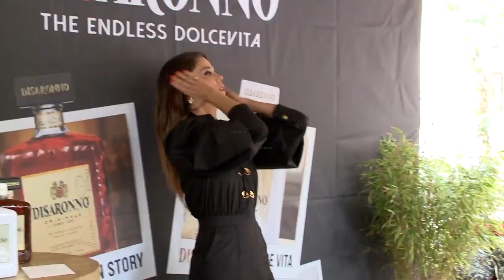Juana Acosta y su novio Pablo protagonizan una romántica escena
Multitud de rostros conocidos del mundo entero han vuelto a escoger la isla de Ibiza como su destino de vacaciones. La actriz  Juana Acosta, ha repetido el Mar Mediterráneo para descansar este verano, pero esta vez al lado de su novio Pablo, con quien fue fotografiada por primera vez el pasado mes de mayo. La pareja no se ha ocultado ante las cámaras, dando rienda suelta a su amor en el aeropuerto de la isla pitiusa. La actriz ha aprovechado los minutos de descanso en un restaurante para revisar sus pertenencias y, más tarde, ambos han protagonizado una escena de lo más romántica.